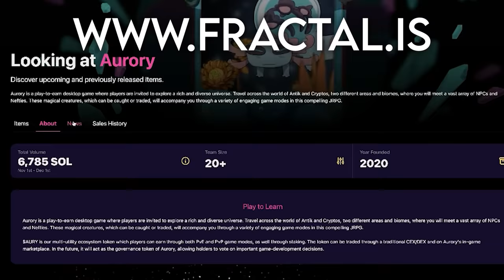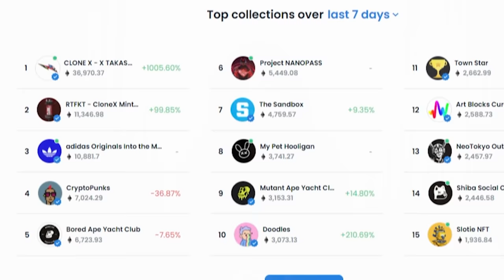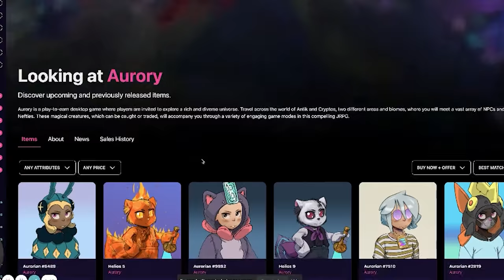Launching My FIRST Gaming Startup Since Twitch (Fractal)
I’m super excited to launch Fractal, our new metaverse gaming marketplace, just in time to kick off the new year!

Fractal is a marketplace for gaming NFTs: durable assets that let you do something inside a gaming universe. Our mission is to create an open platform for the free exchange of digital goods. We’ll do that by partnering with the best gaming companies launching NFTs and building tools that help them reach their customers at scale.

Twitch is already a big part of the metaverse. Fractal is the next step